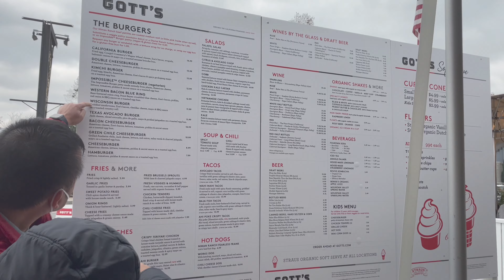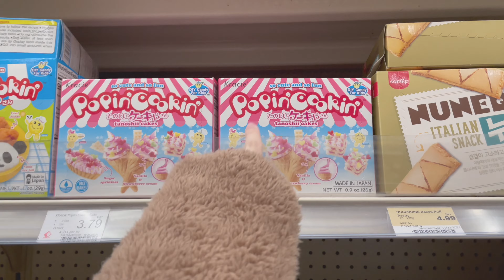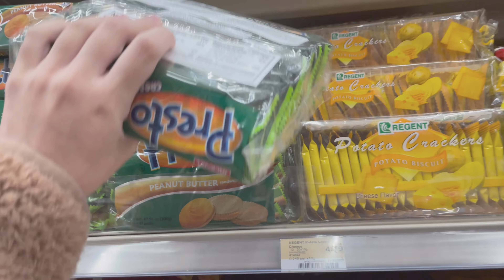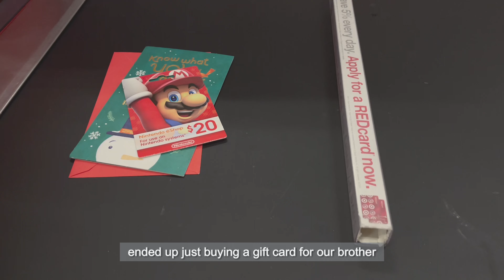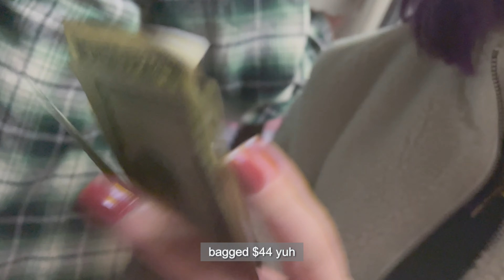cali vlog | napa valley, gift shopping, celebrating christmas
finally back in cali (and actually staying there) after years! i missed it sm. it's still my fav place to be in. i actually didn't film much and the footage used here were things that we did for 9 days. part 2 will be posted soon real soon (hopefully)!